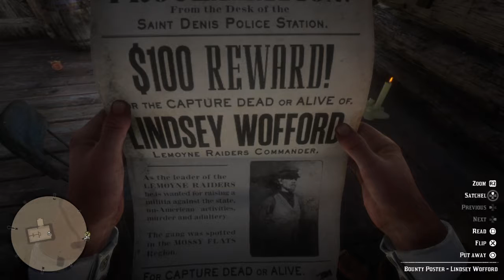Red Dead Redemption 2 head blown off